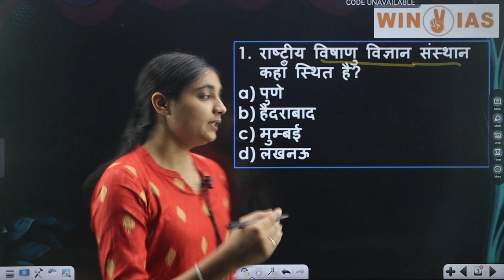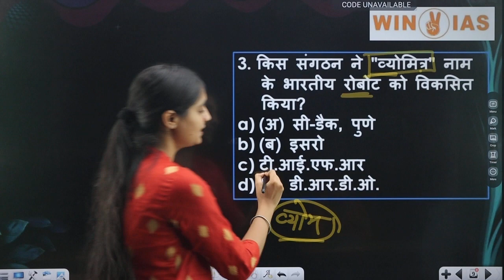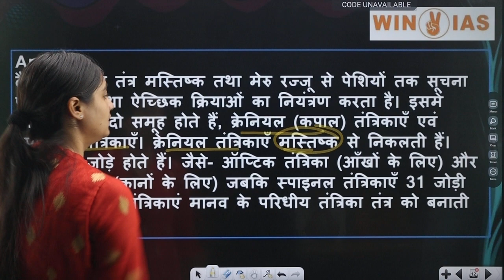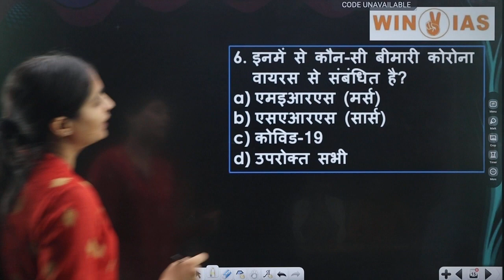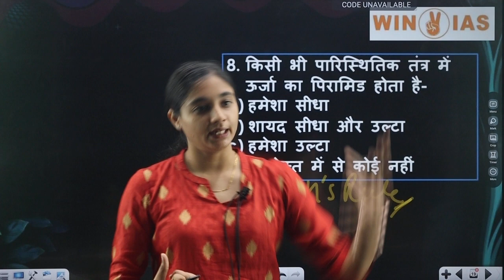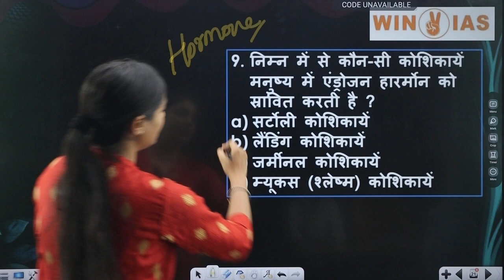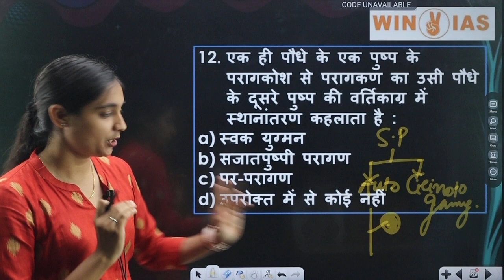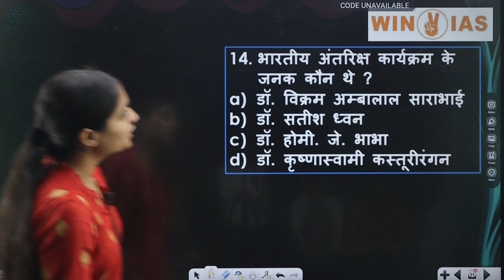MPPSC(PRE)-2023 || SCIENCE LEC - 4 || BY- NIDHI MAM (Deputy collector)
A premium series by topper Nidhi Mishra ma'm (deputy collector) , (rank 11 - MPPSC 2020)